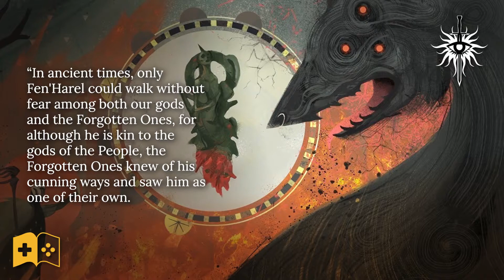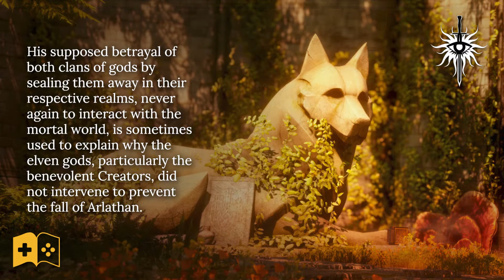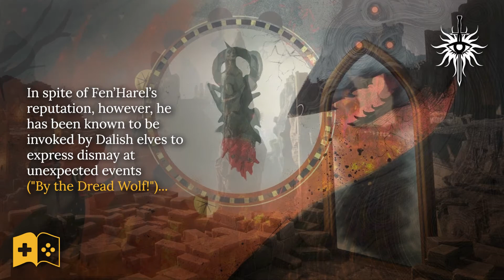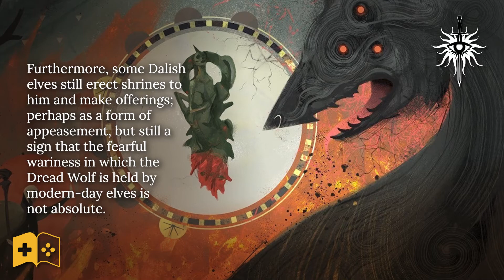Dragon Age ASMR | The Dread Wolf | Lore and tales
Fen’Harel, The Dread Wolf – Elves, especially Dalish elves, know all too well the betrayal of their gods at the hand of the Roamer of the Beyond.

Welcome to GameTales ASMR – where we go through the tales, lore and characters of beloved fictional video game worlds.
My mission is to create relaxing and interesting content that can hopefully leave you with a calming and tingling sensation that comes with ASMR; whilst taking a deep-dive into everything that makes fictional game settings fascinating – their worlds.